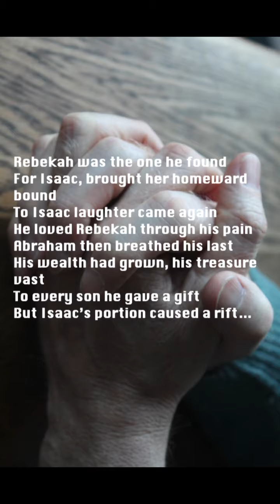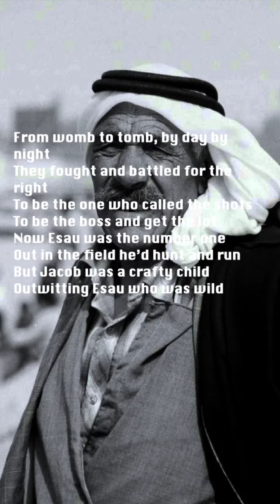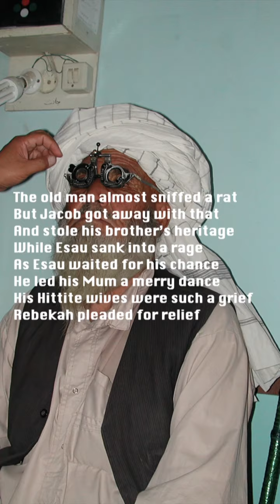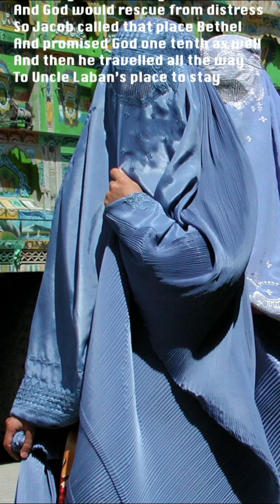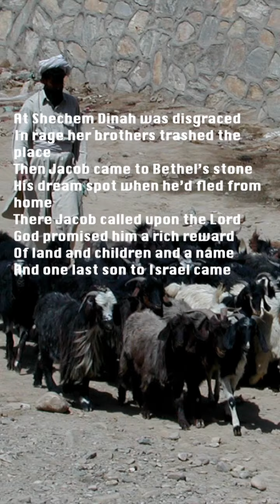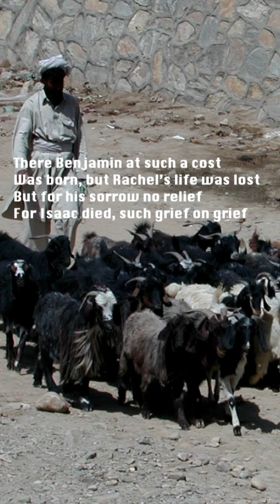Advent Bedtime Stories - Episode Two: Isaac and Jacob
Advent Bedtime Stories tells the stories of the Bible in rhyming verse.  This second episode is about Isaac and Jacob.